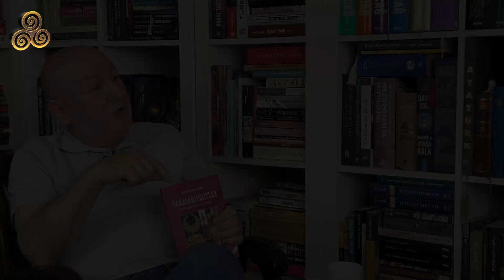İnsanlığın Ataları: Sakalar ve İskitler | Bahtiyar Aydın